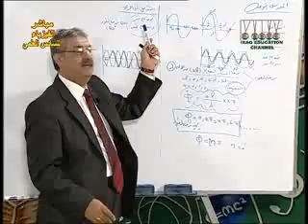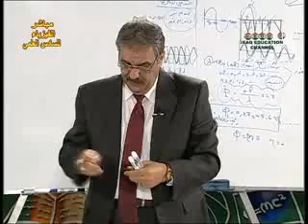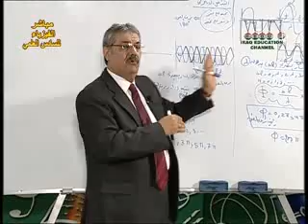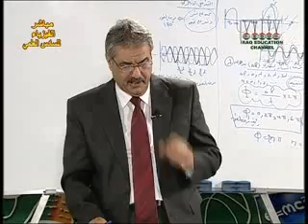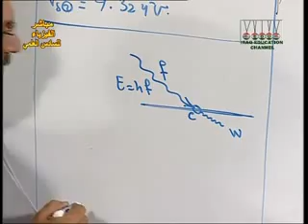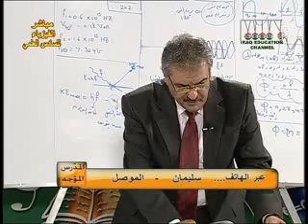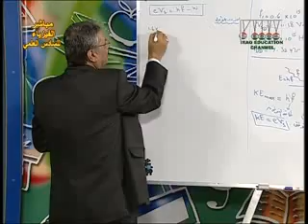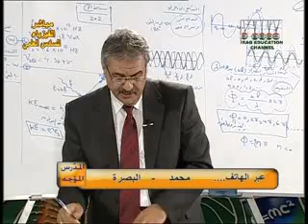6 فيزياء سادس علمي-مدرس موّجه-مراجعة الفصول-الخامس-السادس-السابع- ج2